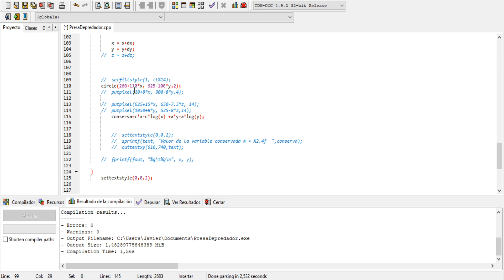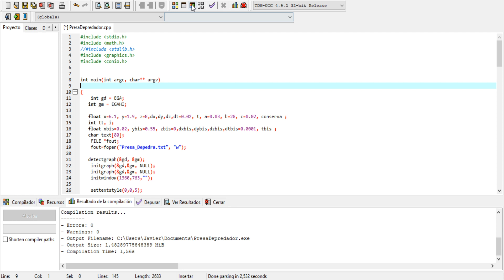Modelo Presa-Depredador Lotka Volterra. Dinámica de Poblaciones.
Los ecosistemas y la evolución de sus poblaciones son sistemas dinámicos. En particular si los individuos se comportan sociobiológicamente unos como presas y otros como depredador, muy generalizado en los ecosistemas existentes, puede modelizarse mediante dos ecuaciones diferenciales no lineales. Se analiza la dinámica de poblaciones para cada condición inicial, se discute la existencia de puntos de equilibrios y si estos son estables, asintóticamente estables o inestables.
Para finalizar se presenta una simulación gráfica en C en la que se muestran distintas órbitas en torno al punto de equilibrio así como su significado natural.